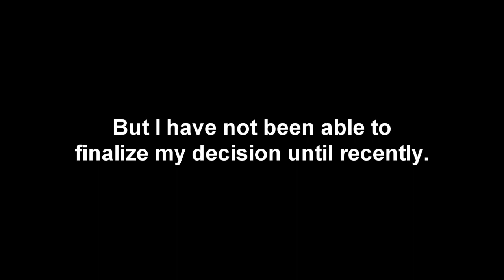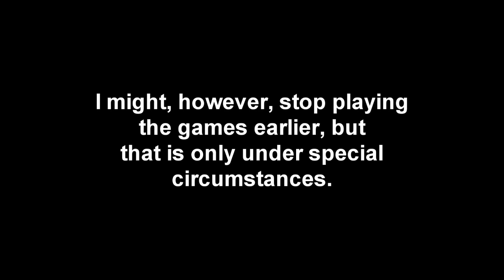The beginning of the end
Ever since that disastrous November 2022 update for "Alchimerge" and the glitch-filled Purrismas Event of the year 2022, I've wanting to stop playing "Castle Cats" and "Dungeon Dogs" for the past several months but have been withholding my plans repeatedly. I've decided that I'm going to stop playing this game at a certain point, and that will be this summer.